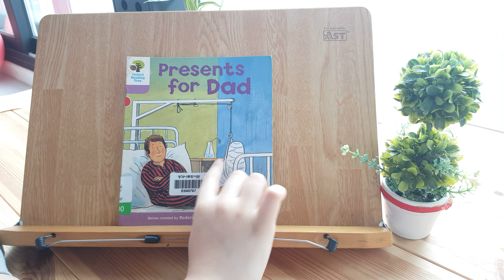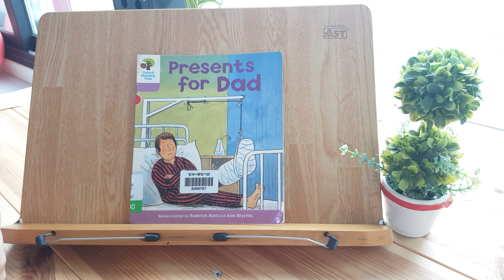Presents for Dad